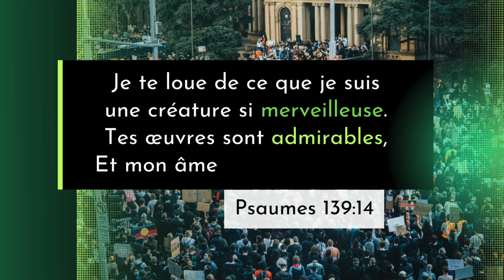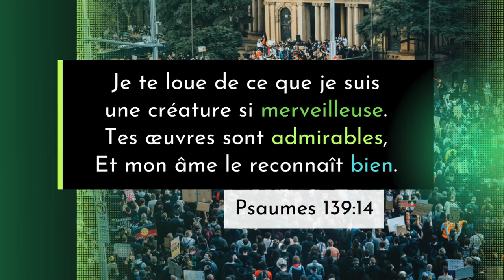Psaumes 139:14 LSG | Chanter les Écritures